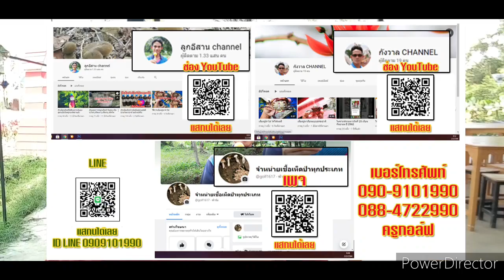น่านั่งจริงร้านนี้ บ้านสวนพรรณธนัตร์(แกัวกาแฟทั้งใหญ่ทั้งยาว)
สนใจหัวเชื้อเห็ดป่า เห็ดระโงก เห็ดเผาะ เห็ดก่อ เห็ดไค เห็ดโคน จุลินทรีย์สังเคราะห์แสง และเมล็ดโสน โทร.088-4722990,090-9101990 LINE : 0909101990 facbook: กูจุนเพียว ใหม่คามิ
เพจ:จำหน่ายหัวเชื้อเห็ดป่าเข้มข้นครูกอล์ฟ